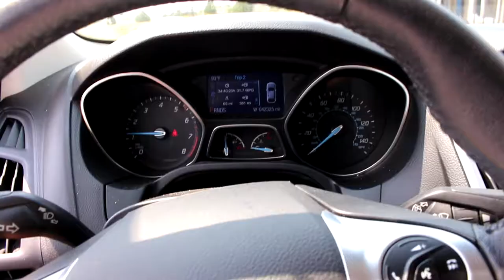New Project Car???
Heres a long vlog for you guys!! Let me know if you like shorter or longer videos!!